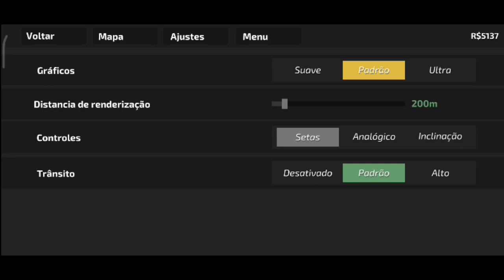ELITE MOTOS 2 DOWNLOAD | DEI FUGA NO MEIO DAS ENTREGAS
🕊️ | MEU INSTAGRAM: @tg_souzza

⚡ | DOWNLOAD | ⚡
➣ NOS COMENTÁRIOS FIXADO
➣ NOS COMENTÁRIOS FIXADO

TAG's
elite motos 2, elite motos 2 atualização, nova atualização elite motos 2, johnyy gamer, mxbikes, jogo, android, elite motos 2 dinheiro infinito 2022 mediafıre, elite motos 2 dinheiro infinito, elite motos 2 online, elite motos 2 nao entra, elite motos 2 atualização, elite motos 2 vida real, glm, glm elite motos 2, Tiago Souza